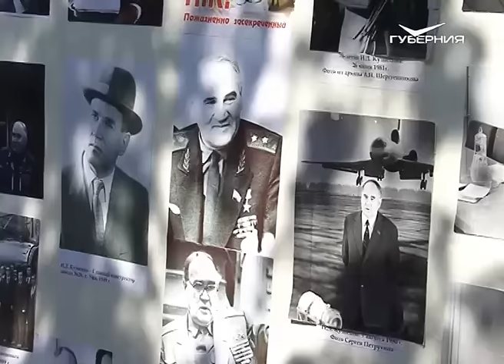В Управленческом прошел митинг памяти, посвященный 105-летию со дня рождения Н. Д. Кузнецова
Почтили память легенды. Самара отмечает знаменательную дату - 105 лет со дня рождения Николая Дмитриевича Кузнецова. В поселке Управленческом прошёл митинг памяти, посвящённый гениальному конструктору. Подробнее в сюжете Кирилла Козина.